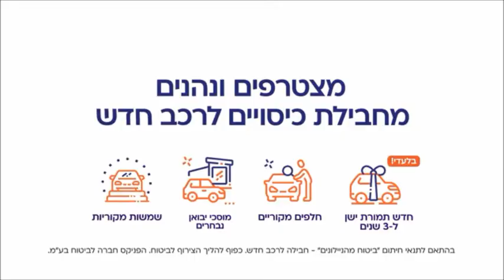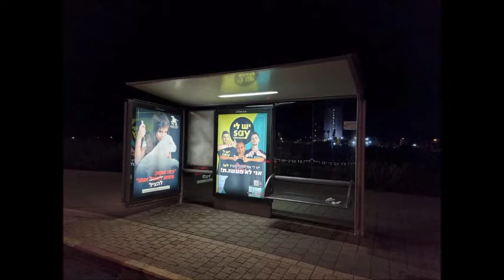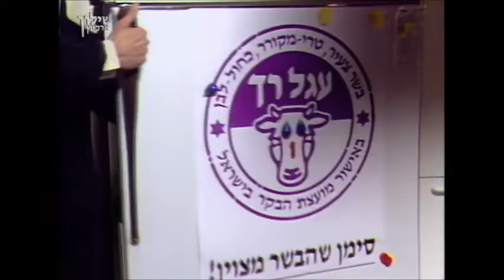פינת הפרסומות של גולן נוחיאן 7.11.21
דרור קרן מסיר ניילונים ב"ביטוח מהניילונים" של הפניקס סמארט
פזגז מזמינים את כל הילדים להתקלח "תמיד יש מים חמים"
ועמותת חוות החופש בקמפיין שילוט לרגל יום הטבעונות הבינלאומי